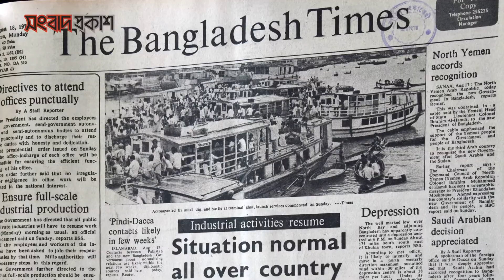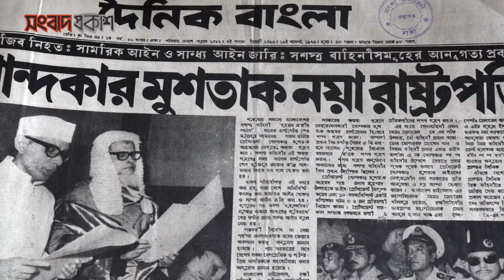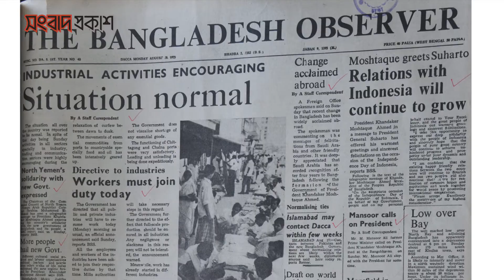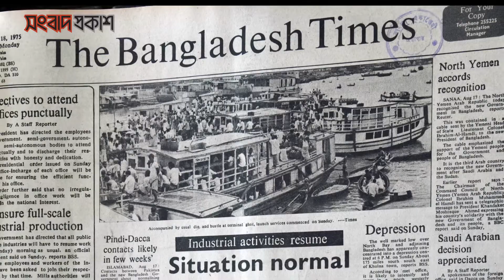বঙ্গবন্ধুর শাসনামলে দেশের গণমাধ্যমের ভূমিকা ছিল দায়িত্বজ্ঞানহীন | সংবাদ প্রকাশ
তৎকালীন বাংলাদেশের প্রথম সারির ৪টি দৈনিকের মধ্যে রয়েছে—দৈনিক ইত্তেফাক, দৈনিক বাংলা, দ্য বাংলাদেশ অবজারভার, দ্য বাংলাদেশ টাইমস। পত্রিকার শিরোনামগুলো পর্যালোচনা করলে দেখা যায়, ১৫ আগস্টের আগে প্রতিদিনই পত্রিকাগুলোর প্রথম পৃষ্ঠায় বঙ্গবন্ধু ও তার রাষ্ট্র পরিচালনার খবারখবর প্রচার হতো। ১৫ আগস্টে বঙ্গবন্ধু হত্যাকাণ্ডের পর সব কটি দৈনিকই বিষয়টি এড়িয়ে গিয়েছিল।

প্রতিবেদন: শাহাদাত হোসেন তৌহিদ
ক্যামেরা : কামরুল ইসলাম
কণ্ঠ : তাহনিয়া ইয়াসমিন